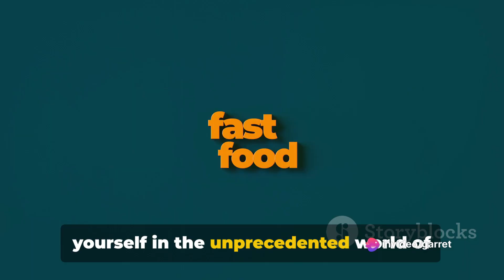InVideo AI - Chatterbox Diner: Where Food Talks!